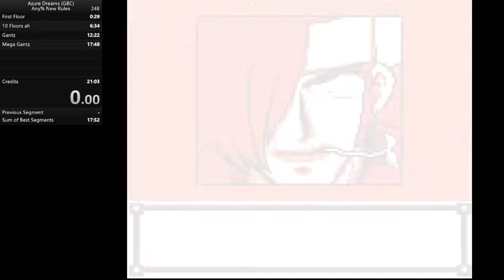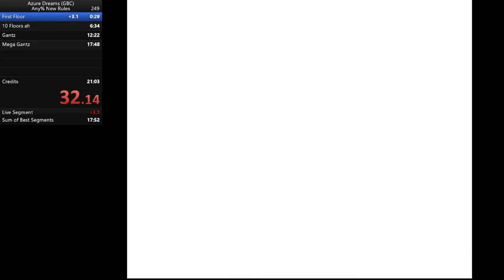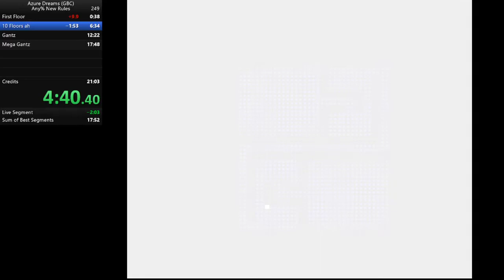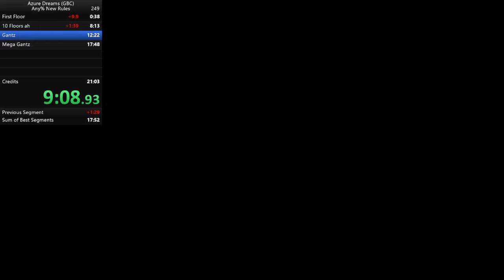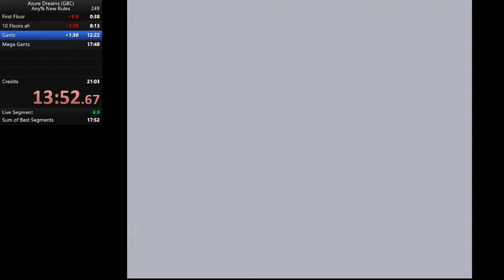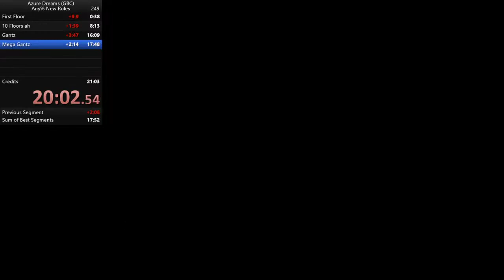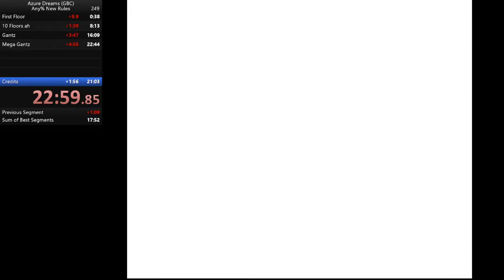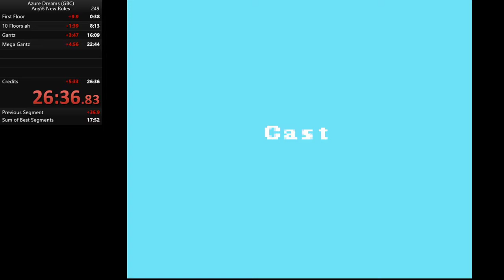Azure Dreams Derando Week 4 26:36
Week 4 of the Azure Dreams GBC derandomizer races. Great seed here. Only a few mistakes on my part.